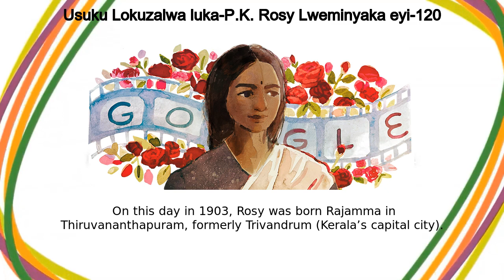U-P.K. Rosy | Usuku Lokuzalwa luka-P.K. Rosy Lweminyaka eyi-120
U-P.K. Rosy google doodle was shown on the google home page in multiple countries.
Today’s Doodle honours P  Rosy, who became the first female lead in Malayalam cinema  On this day in 1903, Rosy was born Rajamma in Thiruvananthapuram, formerly Trivandrum (Kerala’s capital city) Rosy’s passion for acting began at a young age  In an era when performing arts was discouraged in many sections of society, especially for women, Rosy broke barriers with her role in the Malayalam film Vigathakumaran (The Lost Child) Even today, her story serves as motivation and inspiration for many The very first Doodle was published way back in 1998, and was a bit of a joke from Google founders Larry Page and Sergey Brin to remind Googlers they would be out of office for Burning Man The first animated Doodle premiered on Halloween 2000 In 2009, Google created the first same-day Doodle when water was discovered on the moon Google maintains a public archive where you can check out every Doodle ever made Like, Share and Subscribe to Doodle Catalog for more such amazing doodles